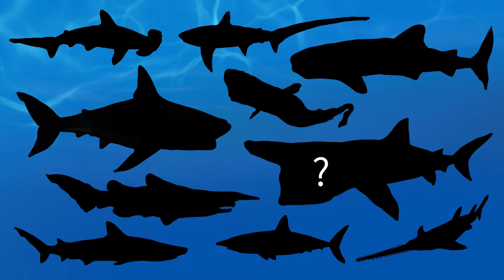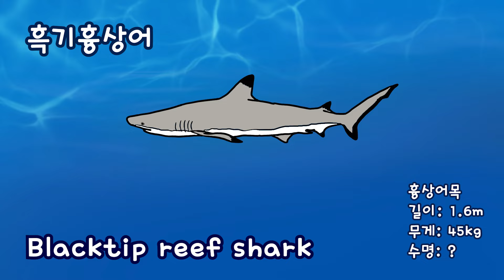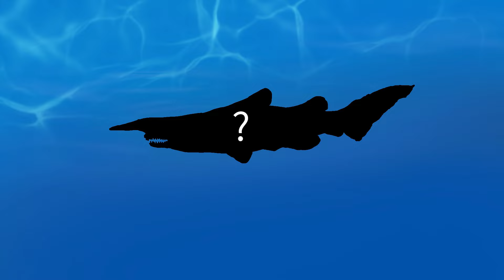우리 아이가 좋아하는 상어 그림자놀이 | 상어 퀴즈 맞추기 | 10가지 다양한 상어를 만나보아요 | Sharks Quiz for Children | 키즈드로우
우리 아이를 위한 저자극 그림 & 언어 교육 채널
키즈드로우(Kids Draw)에요 :)

바닷속에는 어떤 상어들이 살고 있을까요?
그림자 퀴즈를 통해 10가지 상어의 이름과 특징을 알아보고,
다양한 상어 친구들을 만나보아요!